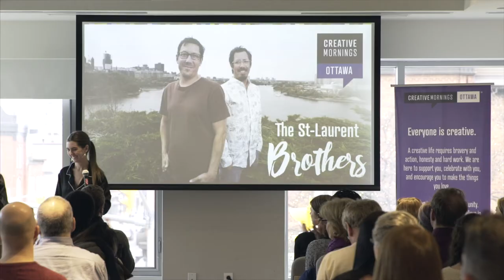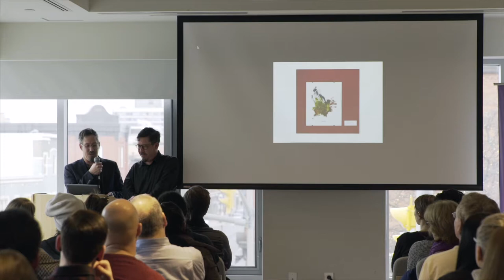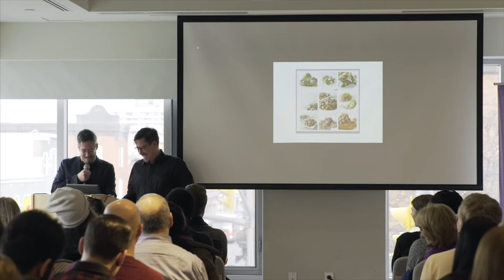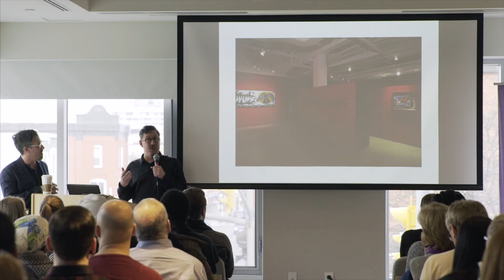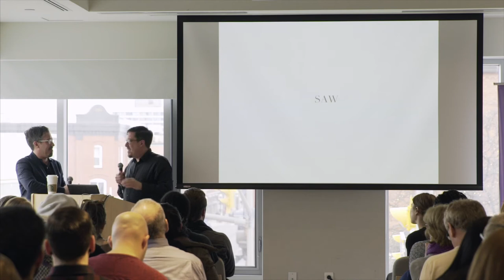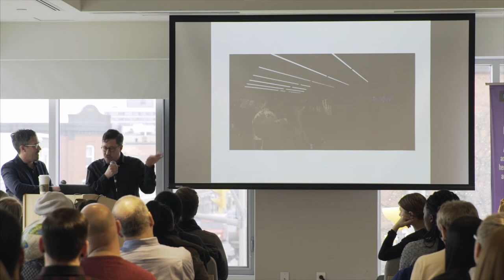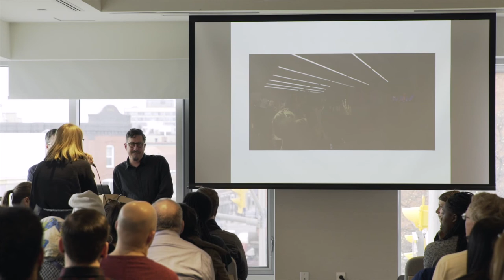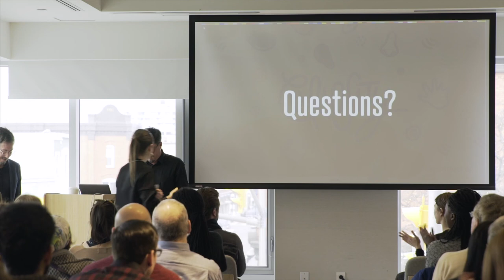Jason St-Laurent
Jason St-Laurent at CreativeMornings Ottawa, February 2018. Free events like this one are hosted every month in dozens of cities. Discover hundreds of talks from the world's creative community